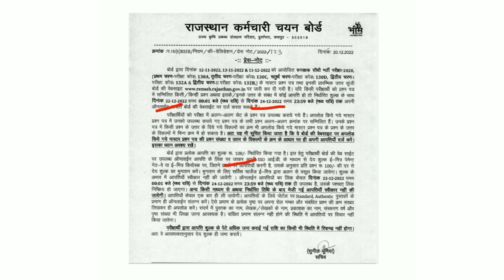देखें कितने प्रश्न डिलीट हुए हैं? Forest guard Answer key 2022 जारी / vanrakshak cut off 2022